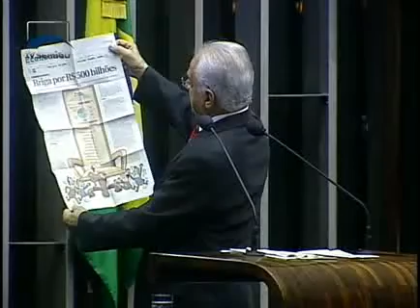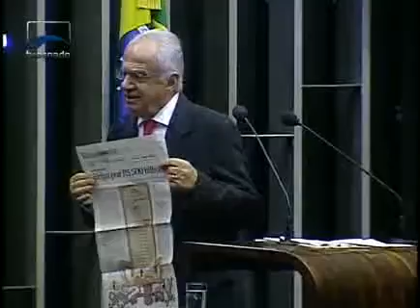Sen. Pedro Simon comenta disputa por cargos do Executivo e nos Fundos de Pensão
22/11/2010 - Plenário - Sen. Pedro Simon comenta disputa por cargos do Executivo e nos Fundos de Pensão